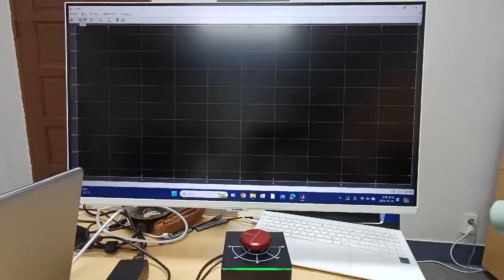DC motor control with Auto-tuned PID